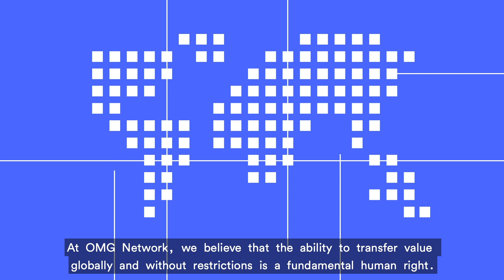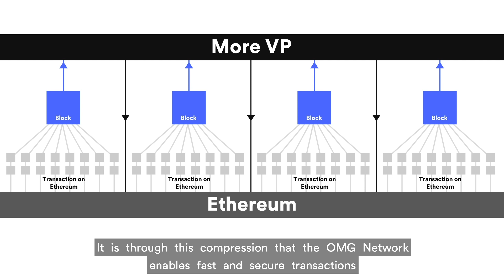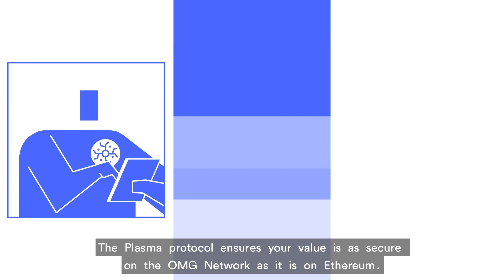What is OMG Network?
The OMG Network is the leading value transfer layer for ETH and ERC20 tokens. It is the first production-grade layer-2 Ethereum scaling solution. With the OMG Network, users can move digital assets faster, cheaper, and at the same level of security as Ethereum.

The OMG Network is the value transfer network for ETH and ERC20 tokens. The OMG Network  allows users can move digital assets faster, cheaper, and at the same level of security as Ethereum.